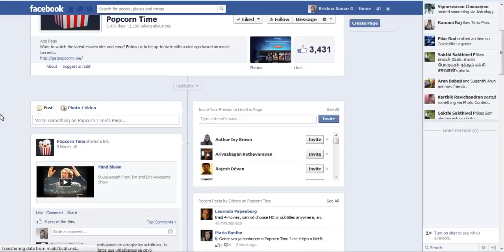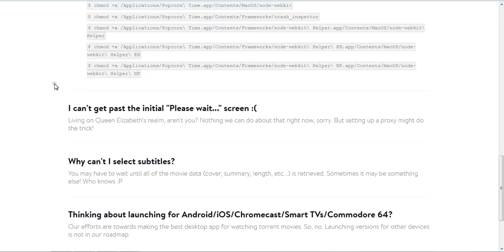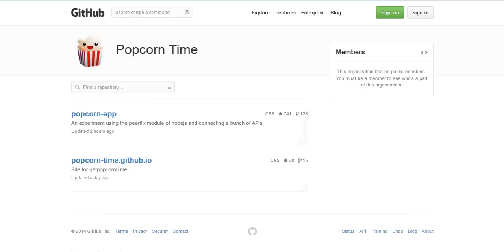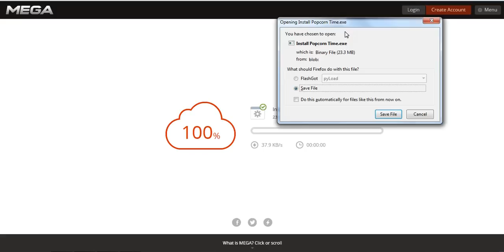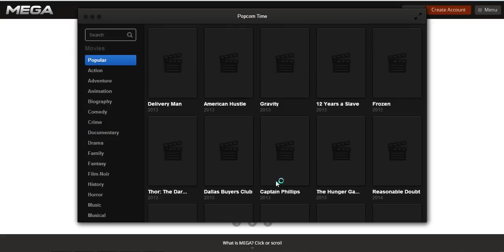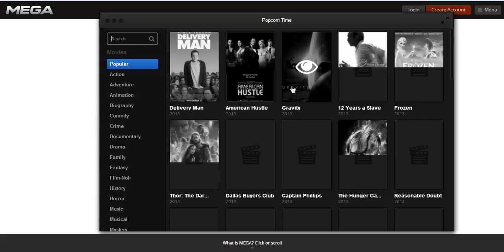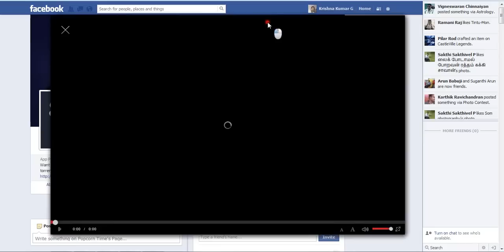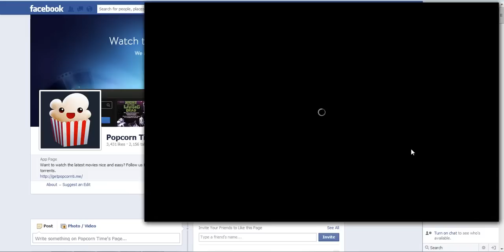Popcorn Time Download and Install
Popcorn Time Install and view movies
Video by : Krishna Kumar G